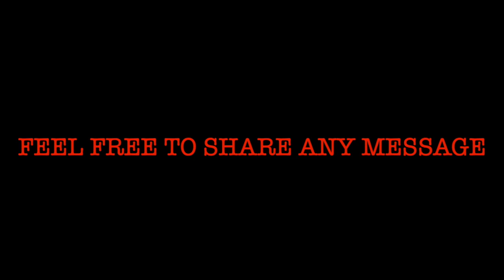Four Benefits of the New Birth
Pastor Roger Hatfield preaching at the Bremen Holiness Church on August 27, 2006. Four great benefits of being saved.